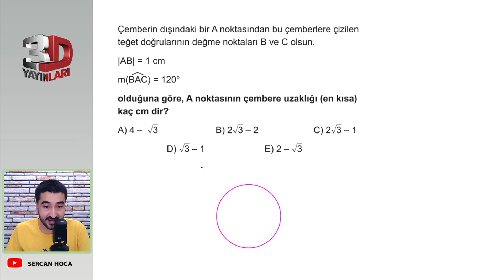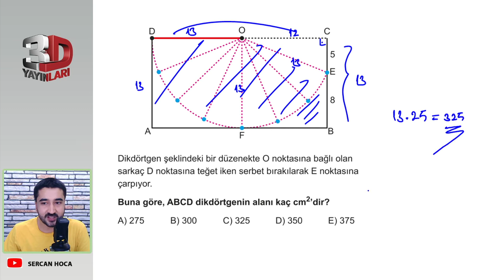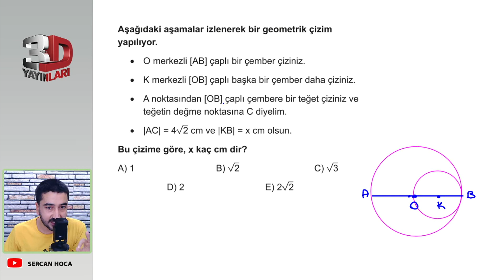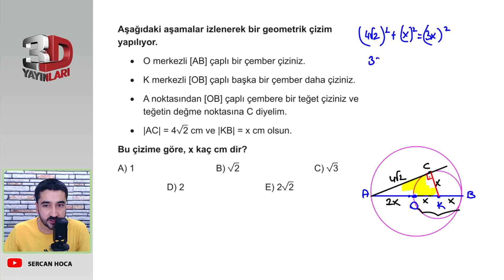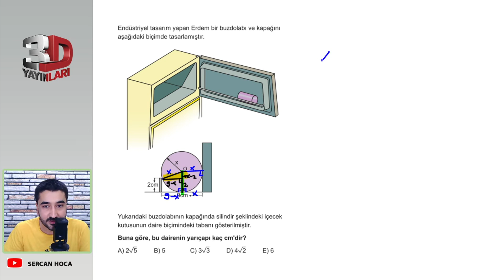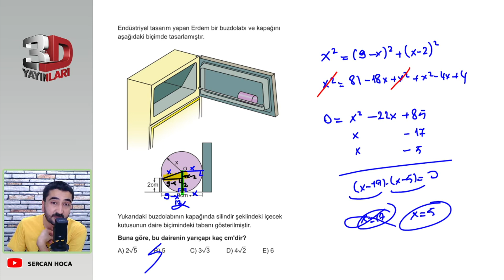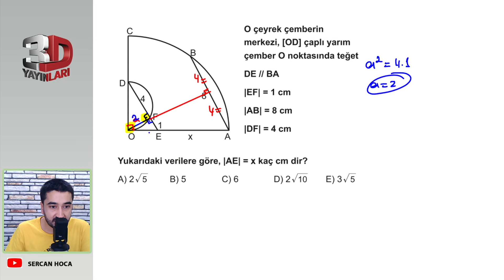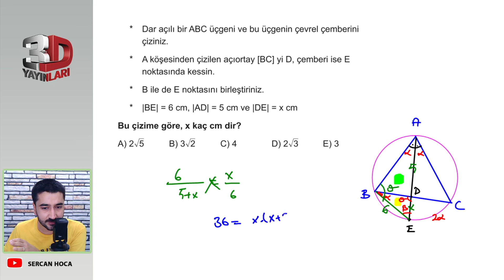TYT Geometri Soru Bankası Bölüm 3 Test 11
🎞 Soru Listesi
▶ 00:00:00 Bölüm
▶ 00:00:00 Soru 1
▶ 00:01:41 Soru 2
▶ 00:02:27 Soru 3
▶ 00:04:23 Soru 4
▶ 00:04:59 Soru 5
▶ 00:06:06 Soru 6
▶ 00:06:52 Soru 7
▶ 00:08:50 Soru 8
▶ 00:10:09 Soru 9
▶ 00:11:20 Soru 10
▶ 00:12:20 Soru 11